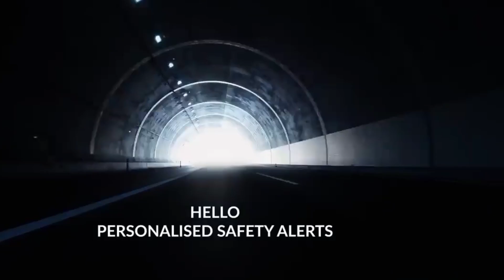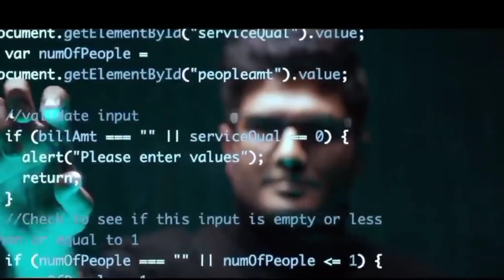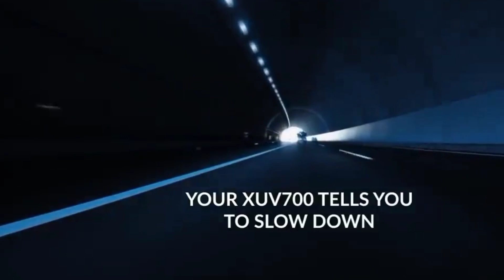आज लांच हुई | 2021 धाकड़ SUV कार | हिला देगी जो यूरोप और एशिया का बाजार MAHINDRA XUV 700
15 August को लॉन्च 2021 की ऐसी धाकड़ SUV कार | हिला देगी जो यूरोप और एशिया का बाजार MAHINDRA ROCKS COPYRIGHT DISCLAIMER Under Section 107 Of The Copyright Act 1976 Allowance Is Made For " fair use " For Purpose Such As Criticism, comment, news reporting, teaching , Scholarship, And Research, fair use is Permitted By Copyright Statute That might Otherwise Be infringing, Non profit, Educational or Personal Use tips the Balance in Favor Of Fair use.        Follow to social group instagram